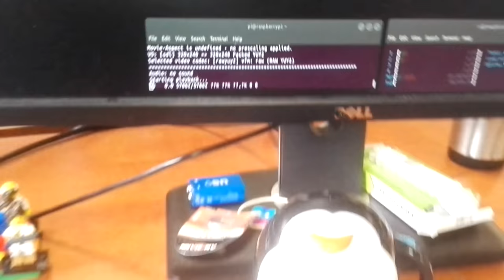[WIP] LEGO Rock Concert - Jib Arm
First proof of concept for a camera jib arm for my Rock Concert:
- PiTFT 2.4" display
- Cheap Mini USB webcam (will probably use a Raspberry Pi cam later on)
Using mplayer to read video directly from the webcam (V4L2 driver)
320x240@30fps
Webcam works better than expected, hust had to decrease hue because reds were shown as green.